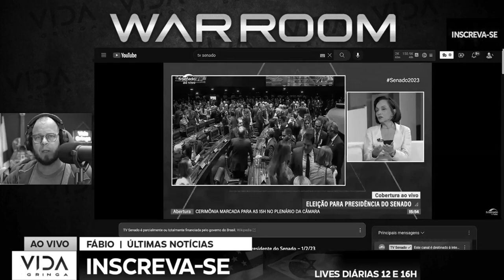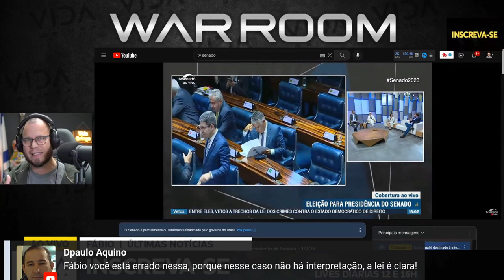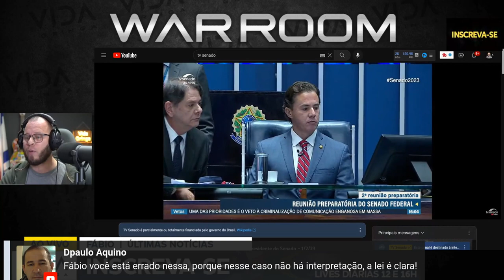A REELEIÇÃO DO PACHECO E LEGAL OU ILEGAL